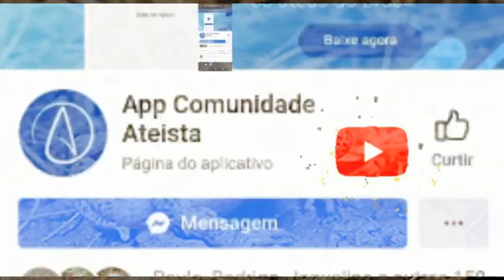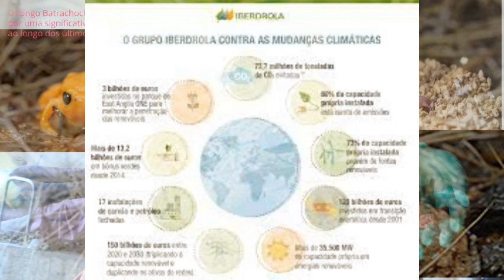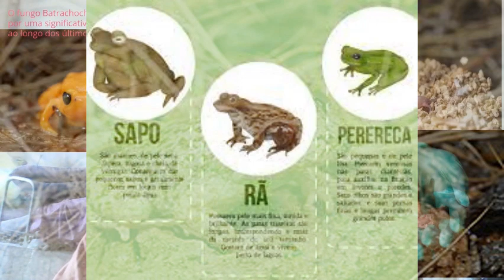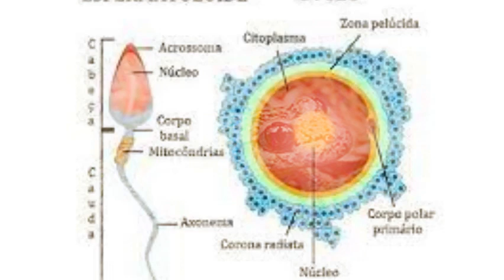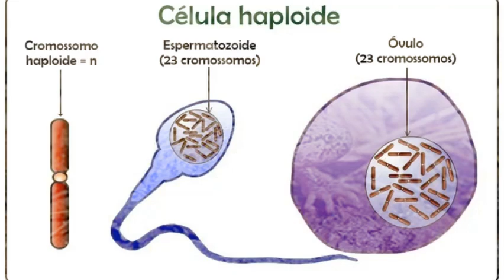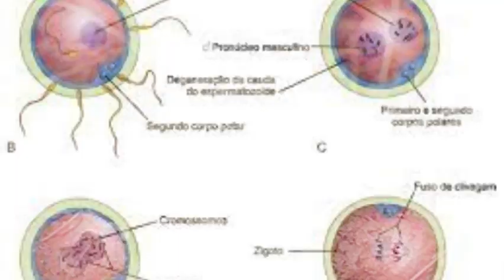Vídeos interessantes pesquisados e verificados .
RumEcologia
Alimentação
Sua alimentação é composta principalmente de insetos como besouros, grilos e moscas. Também se alimenta de lagartas, centopéias e miriápodes. Os girinos se alimentam de matéria vegetal. Os sapo-parteiro-bético tem pequenos dentes córneos com o qual mastigam o alimento. Sapos recém-nascidos podem ser presas dos sapos-parteiros-béticos.[1]

Comportamento
O sapo-parteiro tem temperamento dócil como a maioria da espécies do seu gênero. São animais nocturnos e se escondem durante o dia em seus refúgios como cavernas rochosas e até buracos que eles cavaram com as patas. Na época do acasalamento os machos emitem sons para atrair fêmeas para o acasalamento.os todos unidos e perfilados há 2K